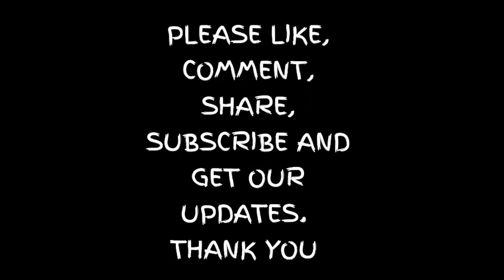Sean Spicer Targets Own Staff in Leak Crackdown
Press secretary Sean Spicer is cracking down on leaks coming out of the West Wing, with increased security measures that include random phone checks of White House staffers, overseen by White House attorneys.

Last week, after Spicer became aware that information had leaked out of a planning meeting with about a dozen of his communications staffers, he reconvened the group in his office to express his frustration over the number of private conversations and meetings that were showing up in unflattering news stories, according to sources in the room.

Spicer, who consulted with White House counsel Don McGahn before calling the meeting, was accompanied by White House lawyers in the room, according to multiple sources.

Spicer also warned the group of more problems if news of the phone checks and the meeting about leaks was leaked to the media.

During a recent staff meeting, Spicer harshly criticized some of the work deputy communications director Jessica Ditto had done, causing her to cry, according to two people familiar with the incident.

"The only time Jessica recalls almost getting emotional is when we had to relay the information on the death of Chief Ryan Owens," Spicer said, referring to the Navy SEAL killed recently in action in Yemen.

Spicer declined to comment about the leak crackdown.

The campaign to sniff out a series of damaging leaks, which Spicer is convinced originated from his communications department, has led to a tense environment in the West Wing.

Spicer was particularly incensed by the leaks last week that Michael Dubke had been tapped as the new White House communications director - a hire that became public before it was officially announced.

It has not been lost on senior White House officials that Spicer is overseeing an overwhelmed press office, where work often begins just after 6 a.m. and ends close to midnight.

To some degree, the challenge Spicer and other press aides face is unique - they are working for a president who takes an unusually intense interest in the work his communications office does.

Later on Friday, Spicer blocked certain media, including CNN, The New York Times, BuzzFeed and POLITICO, from attending an off-camera press briefing in his office.